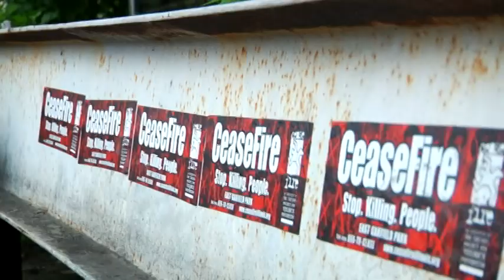Twista - Mr. Immortality: The Life and Times of Twista (OFFICIAL TRAILER)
MR.IMMORTALITY: THE LIFE AND TIMES OF TWISTA

Get front row access to the life of a Hip Hop Superstar -- Twista, as he readies his highly anticipated new album -- "The Perfect Storm."

We go into the studio with the fastest rapper alive who conquered the pop charts and became an undeniable master of his craft. Not too many know who he really is and what his life is like behind the scenes. Capture an unprecedented look into Twista's recording sessions and never before seen concert footage as he prepares for his new album.

Now follow Twista, as he navigate us through his world and makes a few notable stops in his hometown of Chicago, where murder rates have been rapidly rising, turning it into the most dangerous city in the US.   Since 1991, Twista has remained a prolific figure in music and there is no end in sight.  He is Mr.Immortality -- and this is just the beginning.

Directed by: Vlad Yudin